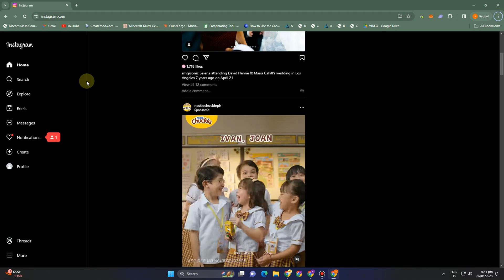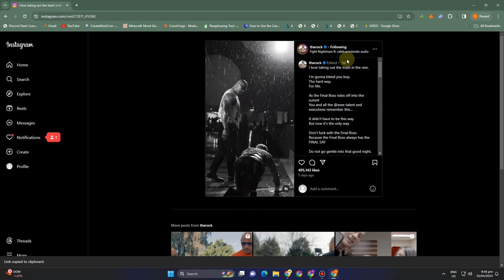How to Download Instagram Videos on PC Easy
Download Instagram videos on PC effortlessly. Learn easy steps now.

We only recommend products that we believe in and have tested ourselves. Please make sure to read the reviews and do your own research before making any purchase decisions. Thank you for supporting Our channel!